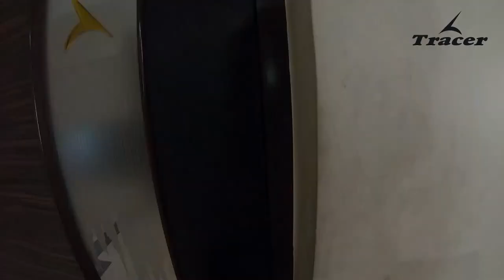Tracer's Manufacturing Hub | 19 years of Tracer Shoes | Every Step Matters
19 years is a long time. After beating all odds and standing strong against competition, Tracer has managed to thrive in the Indian Sport Shoe industry for 19 years now.

Over the years, Tracer has given a smooth & remarkable experience to millions of people across India and globally. With a wide range of footwear ranging from running shoes and slippers to leather shoes and sandals, Tracer has loyal customers who rely on the brand for high quality in affordable fashion.

Today, we take you inside our manufacturing hub where your favourite sport shoes come to life. Find out how some of your favourite Tracer products like TR Hiker, TR Outdoorsy or TR Blast come to life.

Tell us what you like most about Tracer and why it's the shoe brand for you!

To visit our online store, log now!